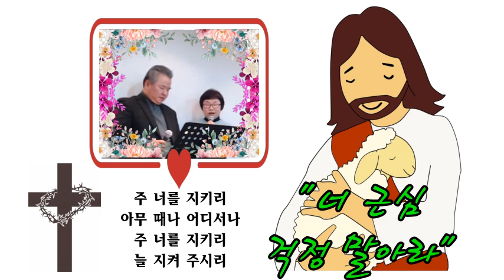너 근심 걱정 말아라 / 오영훈, 강정하(성악교실)